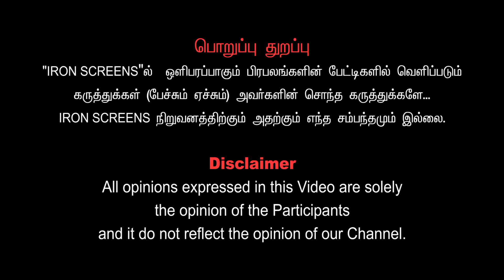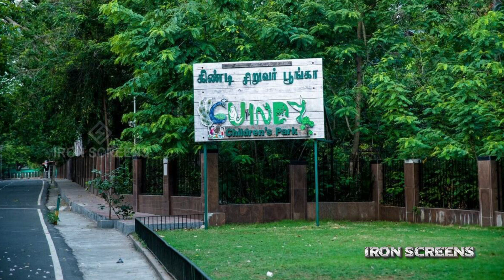கிண்டி ராஜ்பவன் காலியாகிறதா? கவர்னர் கலக்கம் !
IRON SCREENS - உண்மை பேச்சு உயிர் மூச்சு